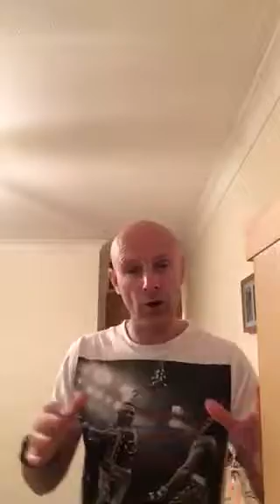Sean Mallett hypno chi kung Pilates yoga(35)8